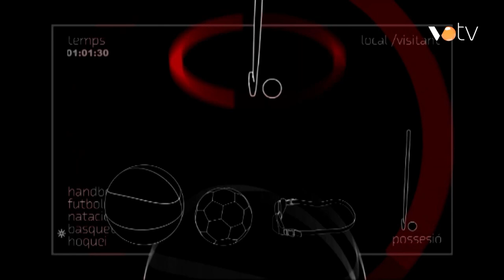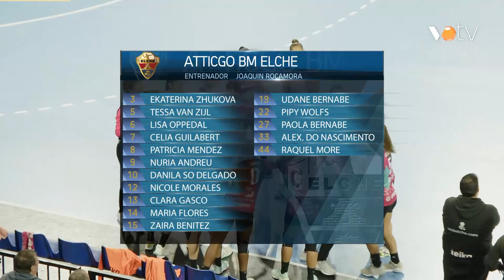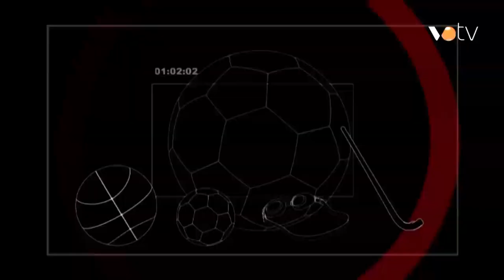VOTV - Liga Guerreras Iberdrola: KH7 BM Granollers - Atticgo BM Elche